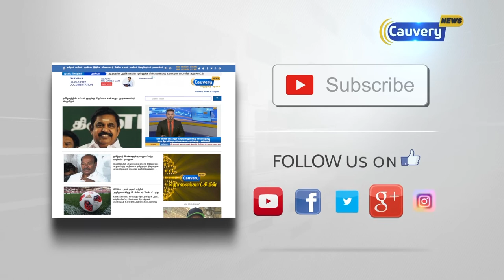தமிழக சட்டப்பேரவையில் இன்று மானியக் கோரிக்கைகள் மீது விவாதம் | TN assembly